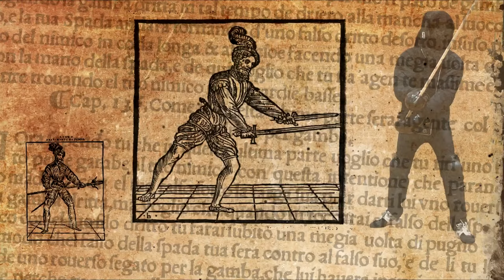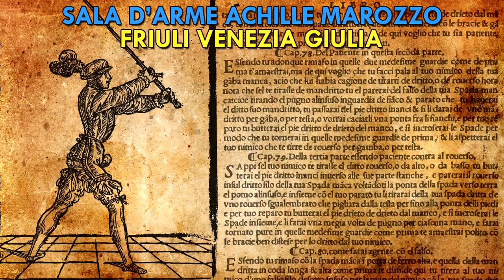Sword and buckler - HEMA sparring - Carlos VS Simone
Thanks to Villa Elodia, Bazinga Eventi, Cosplay senza età and all the cosplayers!